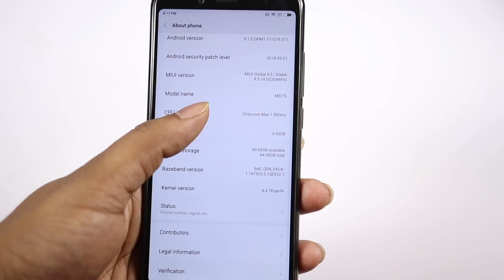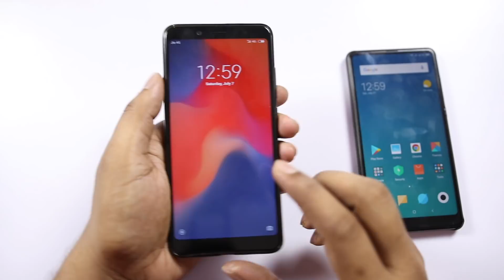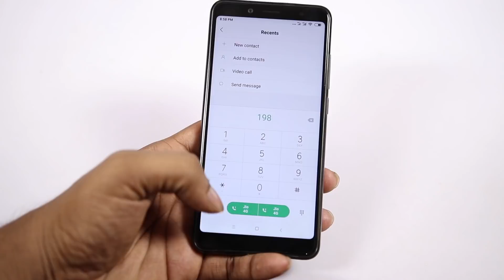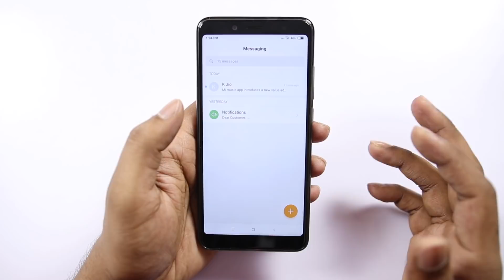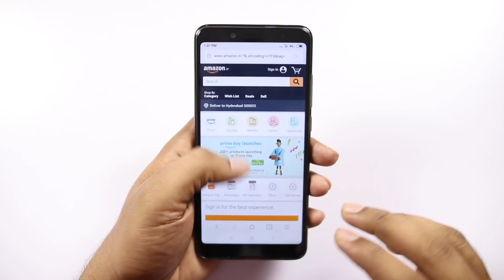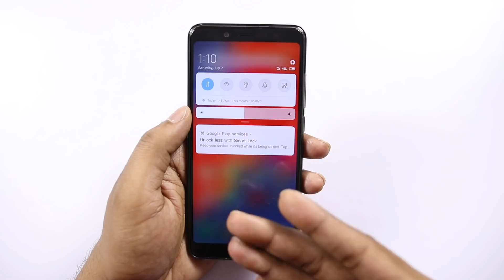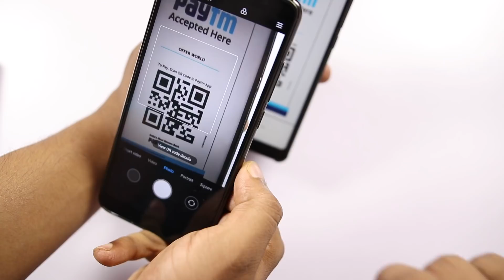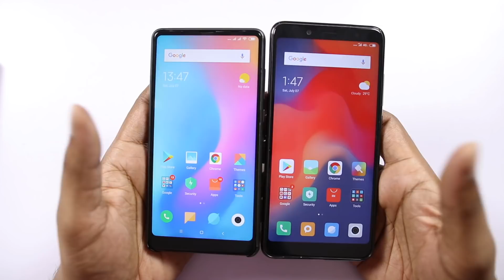Miui 10 Global Beta installation & Features ll in telugu ll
Note : Backup your data before flashing the ROM

Support me :)
My Gear
intromusic credits
artist credits:
▽ Follow DEAF KEV